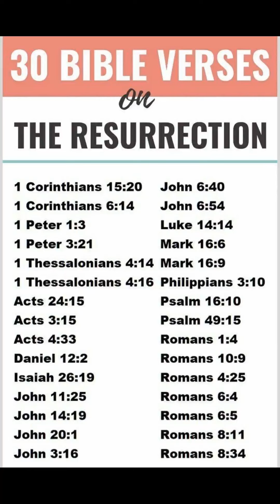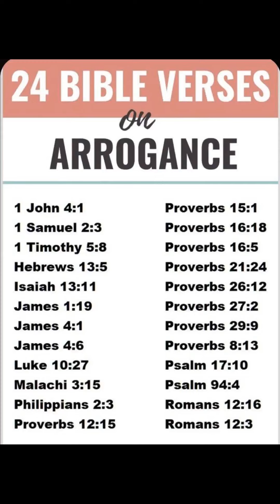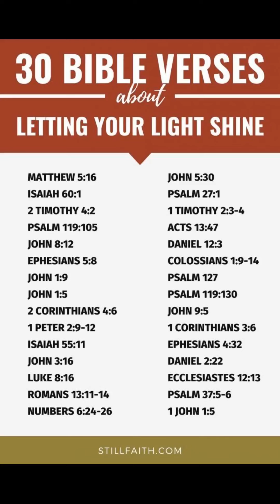heavenly praises spoken word ministries elder ladonna Rochelle Parker